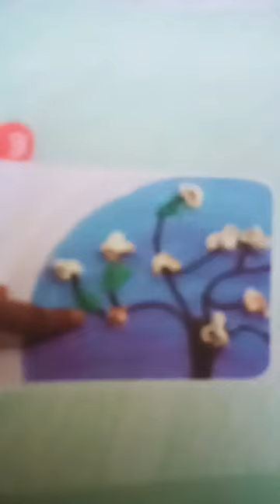Art boy 🖌️👦🎨🤑 short video colour popcorn 🌴🍿 tree 🎄🌴